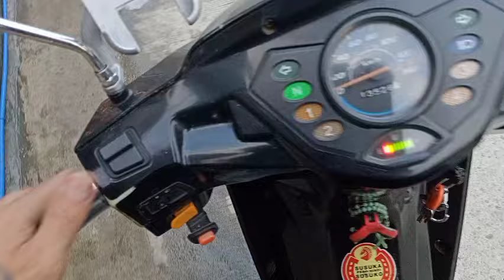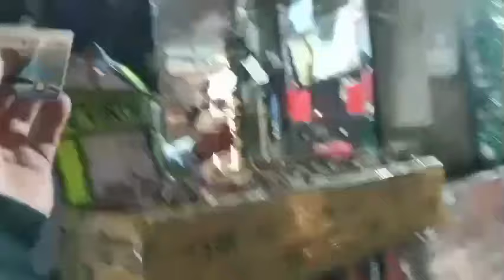2k LOVE SONG REMIX TAGALOG SADYANG SINAYANG MO / TUNOG KALYE